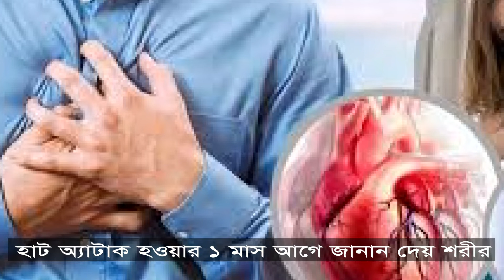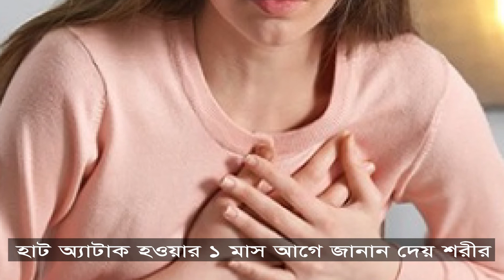হার্ট অ্যাটাক হওয়ার ১ মাস আগে জানান দেয় শরীর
যাঁদের উচ্চ রক্তচাপ বা রক্তে শর্করা মাত্রা বেশি বা যাঁদের স্থুলতার সমস্যা রয়েছে, তাঁদের এমনিতেই হৃদরোগের আশঙ্কা বেশি। হার্ট অ্যাটাক যে কোনও বয়সে, যে কোনও সময় হতে পারে। অনেকে মনে করেন ছেলেদের হার্ট অ্যাটাকের প্রবণতা বেশি। কিন্তু মেয়েদের ক্ষেত্রেও ঝুঁকি থাকে। তবে হৃদযন্ত্রে কোনও রকম জটিলতা তৈরি হলে, তা আগাম জানান দেয় আপনার শরীর। তাই লক্ষণগুলি জেনে রাখা দরকার।
১। শ্বাস-প্রশ্বাসে যদি কষ্ট হয়, তা হলে হার্ট অ্যাটাকের সম্ভাবনা থাকে। শ্বাস নিতে কষ্ট হলে, দম আটকে আসলে অবিলম্বে চিকিৎসকের সঙ্গে পরামর্শ করুন। হৃদযন্ত্রের কোনও রকম সমস্যা হল, ফুসফুসও অক্সিজেন কম পায়। তাই এই লক্ষণ দেখা দিতে পারে।
২। কোনও কারণ ছাড়াই ঘাম হচ্ছে? একটুতেই হাঁপিয়ে যাচ্ছেন? তা হলেও দুশ্চিন্তার কারণ রয়েছে। শরীরে রক্ত চলাচল ঠিকঠাক না হলে বিভিন্ন অঙ্গ-প্রত্যঙ্গ ঠিক করে অক্সিজেন পায় না। তাই হাঁপ ধরতে পারে।
৩। যদি মাঝরাতে হঠাৎ ঘুম ভেঙে দেখেন দরদর করে ঘামছেন, তা হলে উপেক্ষা করবেন না।
৪। বুকে ব্যথা বা চাপ লাগার মতো অনুভূতি হলে অবশ্যই চিকিৎসককে জানান।
৫। মেয়েদের ক্ষেত্রে কিছু লক্ষণ আলাদা। বুকে ব্যথা, ঘাম হওয়া বা পেটে ফাপ ধরা ছাড়াও পেটে অস্বস্তি, পিঠে ব্যথার মতো কিছু অন্যান্য লক্ষণও দেখা দিতে পারে মেয়েদের ক্ষেত্রে।
ইউকে বাংলা নিউজে আপনারা জানতে পারবেন বিশ্বের বেশির ভাগ গুরুত্বপূর্ণ তথ্য। তাই এই সব তথ্য জানতে আপনারা লাইক ও ফলো করুন আমাদের ইউকে বাংলা নিউজের পেইজটি